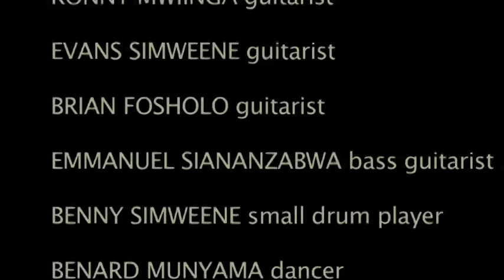Munjile Band - Zambia Original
Look out for The Munjile Band New Album-